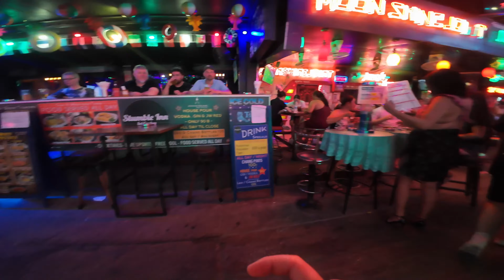Traveling around Bangkok: ChaoPraya River, Icon Siam, Meridian cruise, Soi Cowboy | Vlog Thailand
Welcome to POV Vision! Join us as we explore the captivating city of Bangkok, Thailand. Experience the vibrant vistas of this bustling metropolis as we travel to its most iconic landmarks. Begin your adventure on the Chao Praya River, in the heart of Bangkok, where you'll witness the city's dynamic blend of modernity and tradition. Discover Icon Siam, a world-class shopping and entertainment complex offering a blend of luxury and culture.
Hop aboard a Meridian cruise for a luxury river tour that will provide you with stunning views of the Bangkok skyline and landmarks, including the architectural marvel of King Rama Bridge. Visit the magnificent Wat Arun, the Temple of Dawn, known for its stunning spires and rich history. As night falls, explore Soi Cowboy, Bangkok's famous bar street known for its lively nightlife and vibrant energy.
Perfect for travel enthusiasts and those planning their next trip, this video captures the essence of Bangkok's diverse attractions. Let us inspire you on your next journey through the wonders of Bangkok!